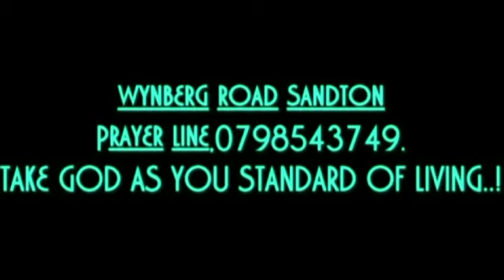A MAN SUFFERING FROM SPIRIT OF SEATBACK. BY PROPHET D.SOLOMONS THE "TISHBITE".